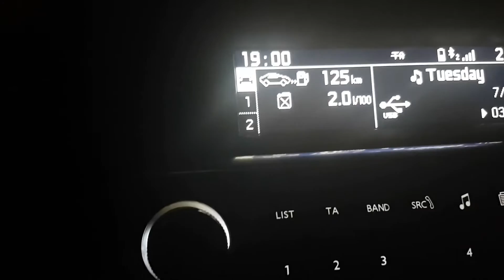Spalanie Peugeot 308 1.6 HDI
Rocznik 2014
Spalanie autostrada 89 km/h tempomat